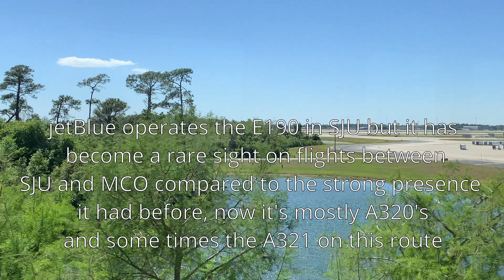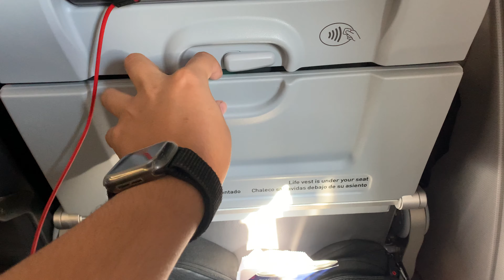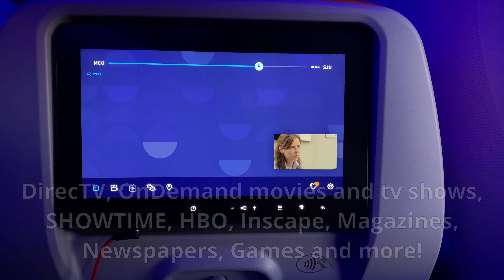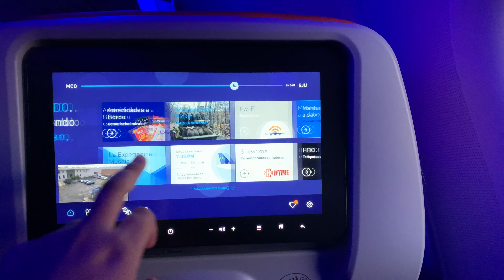jetBlue A320 Even More Space Trip Report | Orlando to San Juan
Welcome aboard to this jetblue A320 Even More Space Trip Report! In this trip report, I'll be reviewing the Even More Space experience on the A320 with the new cabin!

Flight Information

Airline: jetBlue Airways®️
Aircraft: A320-232
Registration: N569JB
Tailfin: Highrise (Previously jetBlue's 10th Anniversary Livery)
Nickname: “Blue Brothers”
Seat: 3F Even More Space
Flight: B6 928
Route: Orlando (MCO) to San Juan (SJU)
Boarded: 4:24 PM
Scheduled Departure: 4:59 PM
Departed:  PM
Scheduled Arrival: 7:44 PM
Arrived: 7:24 PM
Date of flight: March 19, 2021.
Recorded in 4K with: GoPro Hero 8 & iPhone XR

Time Stamps/Trip Chronology

(00:00) Intro
(0:02) Orlando Intl Airport Spotting
(2:07) Boarding
(2:25) New Cabin
(2:41) Pushback
(3:25) Engine Start and Push Back
(8:10) Take Off
(10:10) Climb
(13:42) Seat & Inflight Service Review
(15:37) Initial Descent
(17:07) Final Descent
(20:50) Gear Down
(22:50) Landing
(23:40) Applauses
(26:30) Arrival at Gate

Booking and Pricing

Total Trip Cost: $84
Upgrade to Even More Space: $35
Fare: Blue

NOTICE: The 4K quality option may not be available on some devices since it appears only on devices that are able to show 4K qualities. If you know that your device supports 4K and the option is not showing, I fully recommend checking the settings on your device.